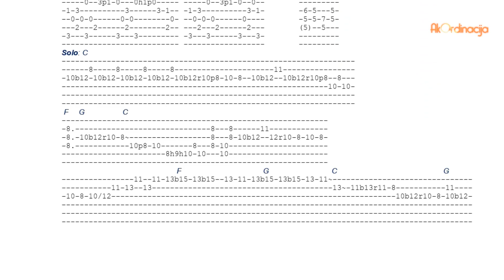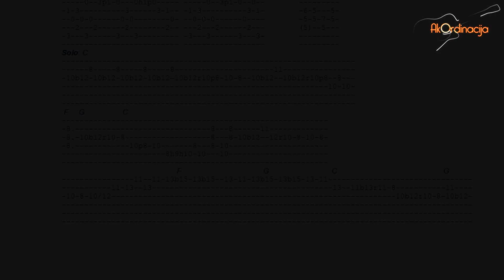Zabranjeno pušenje - Guzonjin sin (guitar cover by AkOrdinacija)